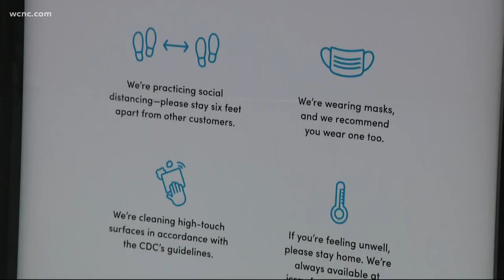Could it become mandatory to wear masks in North Carolina?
In the last few weeks, North Carolina has seen a surge in coronavirus cases. Many urge masks to be mandatory while others say that won't comply.